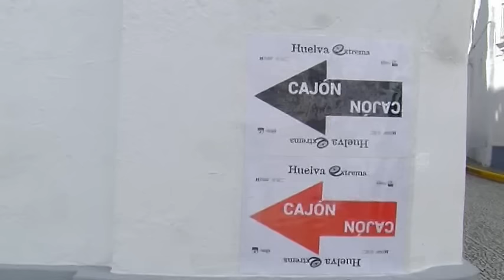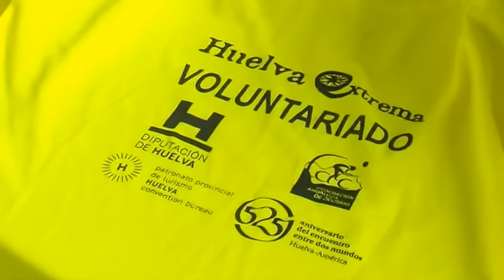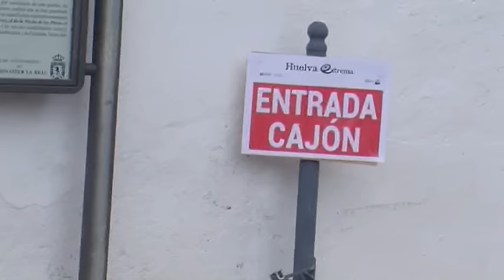NOTICIA PREVIA SALIDA HUELVA EXTREMA